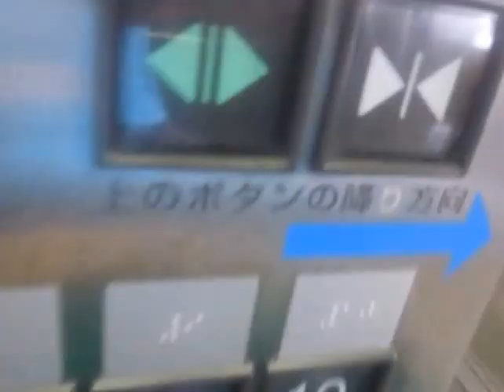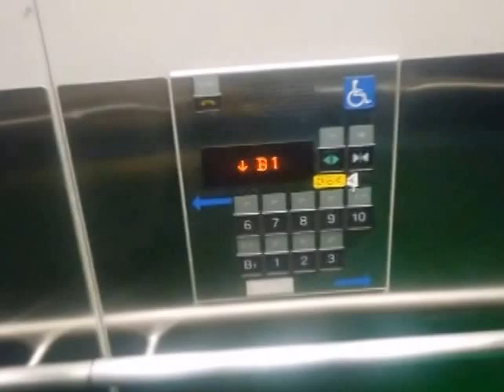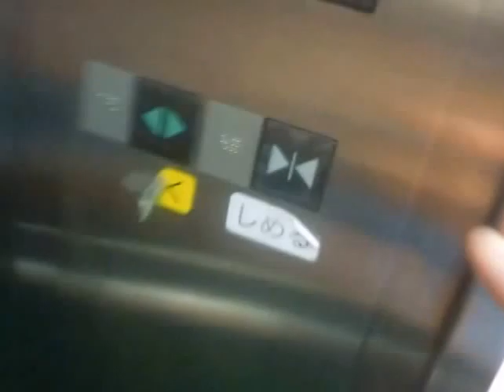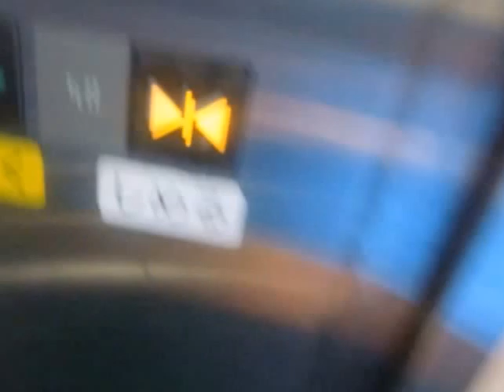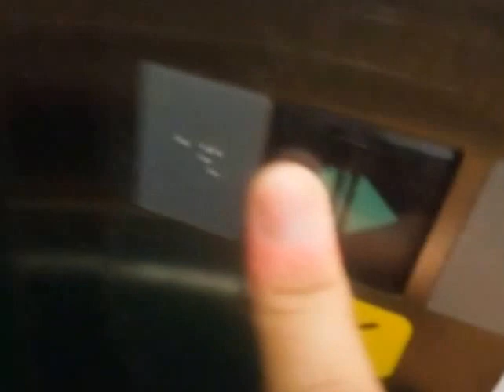リバーウォーク北九州の駐車場側エレベーター（2基まとめ）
リバーウォーク北九州の劇場側エレベーターです。北九州市小倉北区の大型複合商業施設として2003年4月19日にオープンしました。エレベーターは2基ずつ設置され、全部で3箇所あり、こちらは4枚ドアで、2方向ドアですが、4階～5階は通過します。B1階～3階は正面側、駐車場フロアの6階～10階は背面側のドアが開きます。駐車場側のみ車椅子乗場ボタンが2号機側にあります。

メーカー：三菱
設置台数：2基(群管理)
アナウンス：全基にあり
到着チャイム：あり
車椅子操作盤：全基にあり
停止階：B1,1,2,3,6,7,8,9,10
停止可能階：B1,1,2,3,6,7,8,9,10
用途：乗用
定員：24名
積載：1600kg
ドア：4枚両開きドア
設置年度：2003年4月